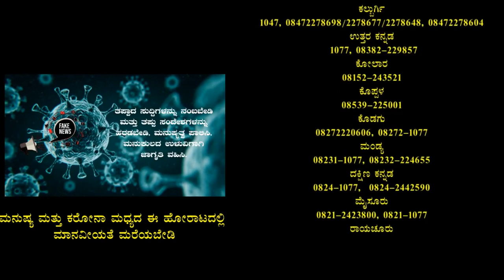ಪ್ರತಿ ಗಲ್ಲಿ ಗಲ್ಲಿಯಲ್ಲಿ ದ್ವನಿ ವರ್ಧಕವನ್ನು ಬಳಸಿ ಜನರಿಗೆ ಕರೋನ ಬಗ್ಗೆ ಜಾಗೃತಿ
ಯಡ್ರಾಮಿ ತಾಲೂಕಿನ ಬಿಳವಾರ ಗ್ರಾಮ ಪಂಚಾಯತಿ ವ್ಯಾಪ್ತಿಯಲ್ಲಿ ಬರುವಂತಹ ಜಮಖಂಡಿ, ಕೊಣ್ಣೂರ್ ಹಾಗೂ ಬಿಳವಾರ. ಗ್ರಾಮ ಪಂಚಾಯತಿ ಅಭಿವೃದ್ಧಿ ಅಧಿಕಾರಿ ಮಹದೇವಪ್ಪ ದ್ಯಾಮ ಅವರ ಮಾರ್ಗದರ್ಶನದಲ್ಲಿ ಗ್ರಾಮ ಪಂಚಾಯತ್ ಸದಸ್ಯರು ಬಬ್ರುವಾನ ಆರ್ ದಂಡಗುಲ್ಕರ್ ಹಾಗೂ ಸಿಬ್ಬಂದಿ ಜಟ್ಟಪ್ಪ ಪೂಜಾರಿ. ಜಮಖಂಡಿ, ಕೊಣ್ಣೂರ್, ಬಿಳವಾರ ಗ್ರಾಮದ ವಾರ್ಡ್ ನಂಬರ್ 1 ಹಾಗೂ 2 ರಲ್ಲಿ ಪ್ರತಿ ಗಲ್ಲಿ ಗಲ್ಲಿಯಲ್ಲಿ ದ್ವನಿ ವರ್ಧಕವನ್ನು ಬಳಸಿ ಜನರಿಗೆ ಮಾಸ್ಕ ಹಾಗೂ ಸ್ಯಾನಿಟೈಜರ್ ಬಳಕೆ ಮಾಡುವಂತೆ ಹಾಗೂ ಸಾಮಾಜಿಕ ಅಂತರ ಕಾಯ್ದುಕೊಳ್ಳುವಂತೆ ಅನವಶ್ಯಕವಾಗಿ ಮನೆಯಿಂದ ಹೊರಗಡೆ ಬರದಂತೆ ಜನರಿಗೆ ತಿಳಿ ಹೇಳಲಾಯಿತು.
ವರದಿ : ಜಟ್ಟಪ್ಪ ಪೂಜಾರಿ